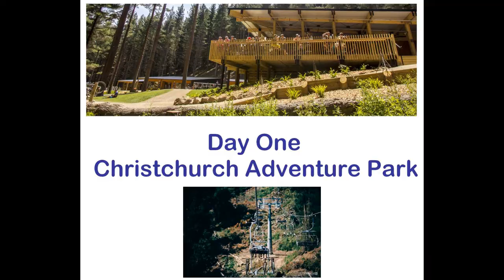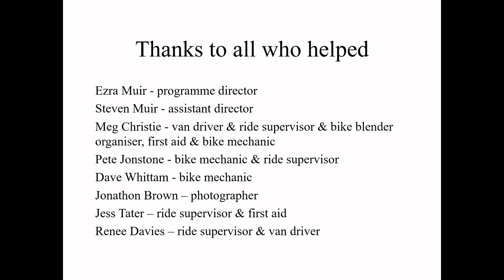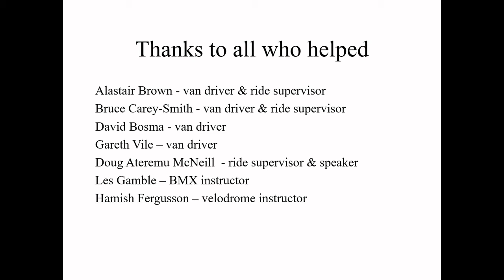aranui bike fixup holiday programme 2022